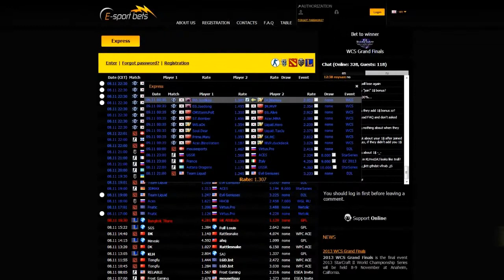CS:GO - SLTV StarSeries Saison X : Hellraisers vs ONbots (Inferno)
Hellraisers, une des meilleures équipes européenne affronte les Onbots, une équipe du subtop européen. Markeloff et ses coéquipiers partent largement favoris dans cette rencontre des SLTV StarSeries Saison X.
Alka&Spoke